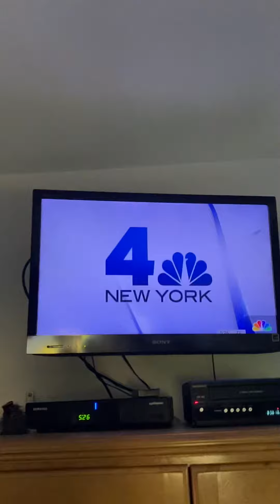Vintage WNET 13 Disney Channel Fall Festival Adam Kuperstein part 4 9/20/2023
foxpix maleacts ilovethirteenwnet fall family morriscountynj disneychannel cartoonnetwork gameshow gdny billboard Part 4 Disney channel Adam Kuperstein meets Mickey Mouse 🐁 dance 💃🏻. Jim Sciutto Chris Hayes Steve Lacy Ryan Fields Steve Overmyer John Muller Maurice Dubois Arthur Chien.